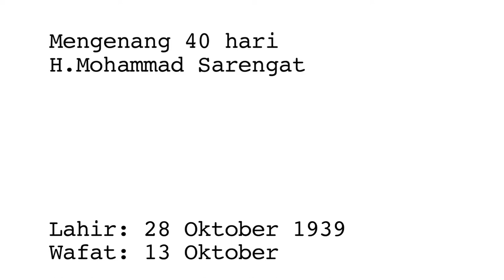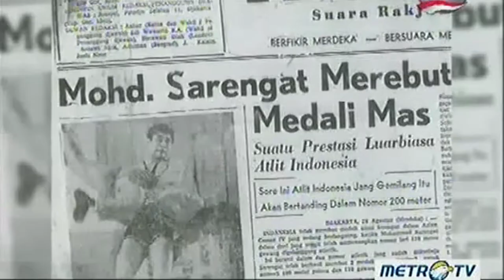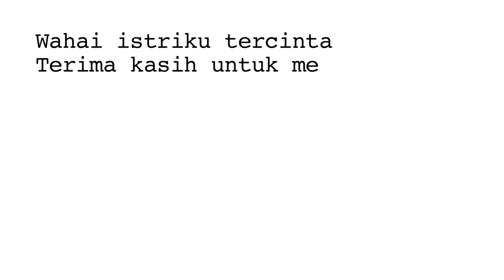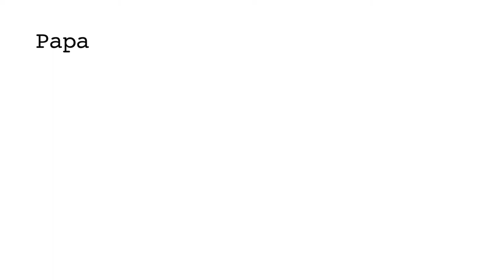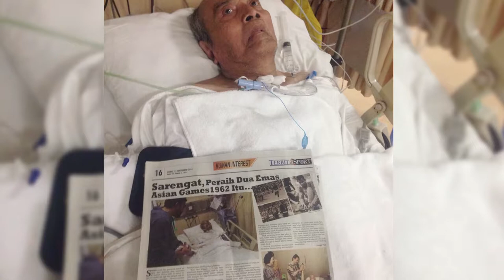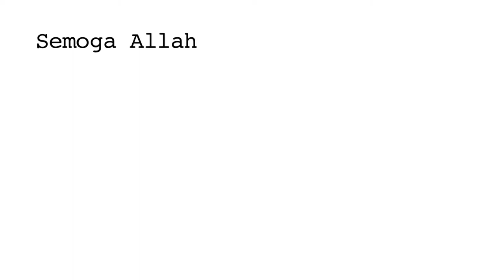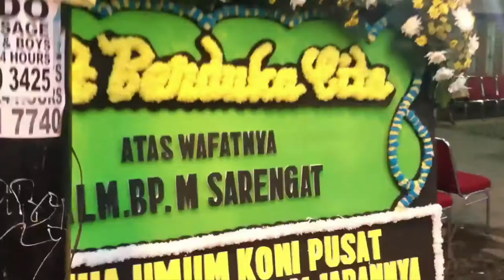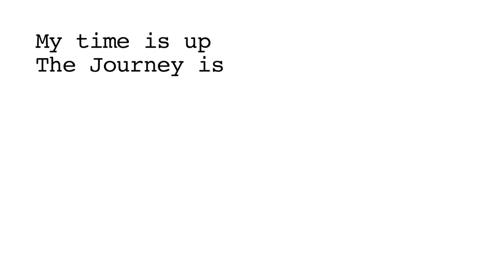Perjalanan Hidup Mohammad Sarengat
Song:
"Yang Terbaik Bagimu"
Performed by Ada Band

"My Way"
Performed by Frank Sinatra ft. Pavarotti

"Ayah"
Performed by Ariel & Candil

"Dengan Menyebut Nama Allah"
Performed by Novia Kolopaking